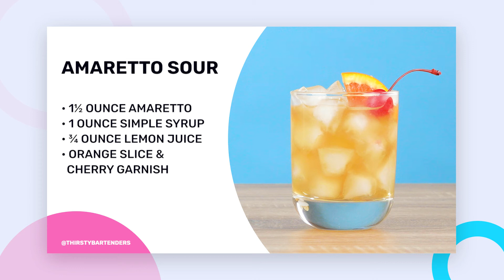HOW TO MAKE AN AMARETTO SOUR | Amaretto Sour Cocktail Recipe in Under a Minute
Bright, sweet, and tart, properly made Amaretto Sours are gaining respectability among cocktail enthusiasts as well as casual drinkers.

► Amaretto Sour Ingredients:
 • 1½ amaretto
 • 1 ounce simple syrup
 • ¾ ounce lemon juice
 • orange slice & cherry garnish

► How to Make an Amaretto Sour:
1. Fill a mixing glass with ice
2. Pour 1 ½ oz Amaretto
3. Pour 1 oz Simple syrup
4. Pour ¾ oz Lemon juice
5. Shake 10 - 15 seconds
6. Strain contents of the shaker into a rocks or Old Fashioned glass filled with ice
7. Garnish with the orange slice and cherry

for more cocktail recipes.